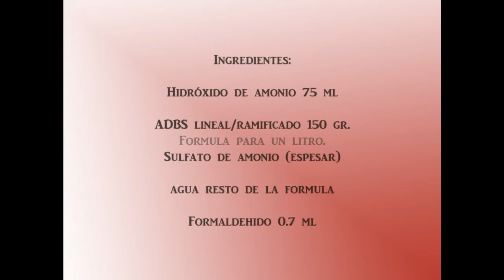Detercon Amónico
elaboración paso a paso del alkilbencensulfonato de amonio (detercon amónico)

 Para chat : Costo/donación/cooperación por asesoría 3 USD/2.5 EUR